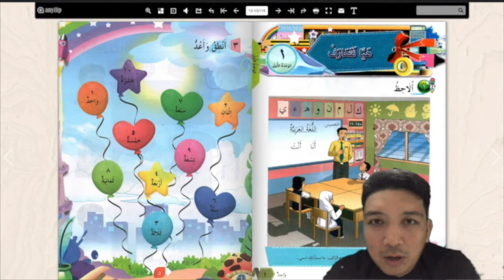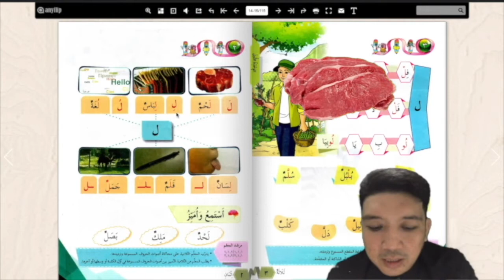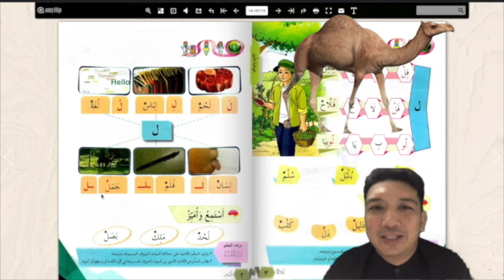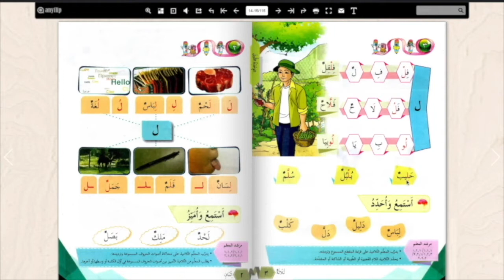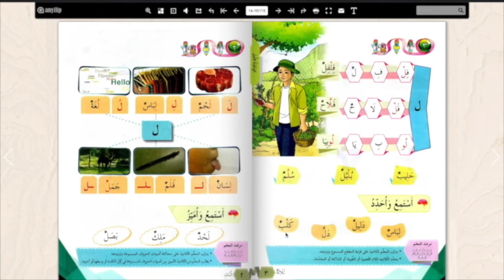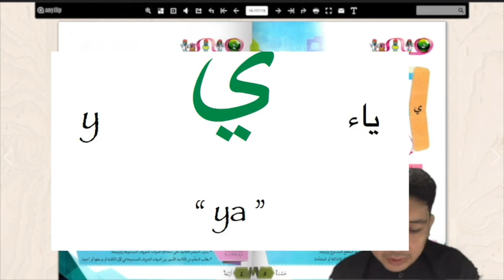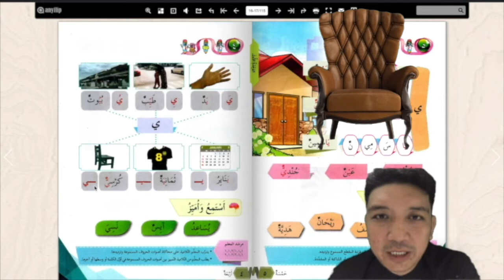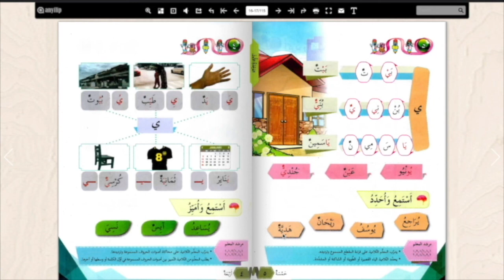BAT2M4 - HARF LAM WA YA ( ل/ ي) - Bahasa Arab Tahun 2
الحروف الهجائية : التركيز على الحروف ل/ ي